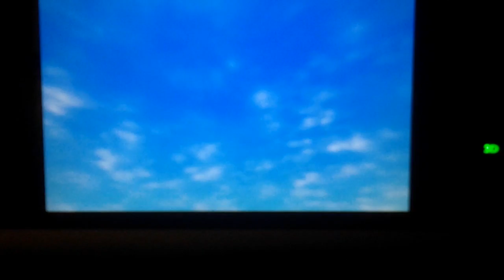The legend of zelda ocarina of time 3d ep 1